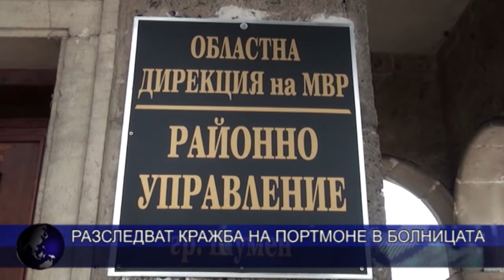Откраднаха портмоне от млада жена